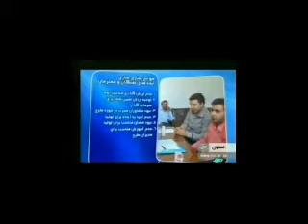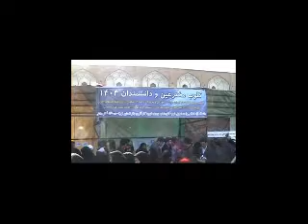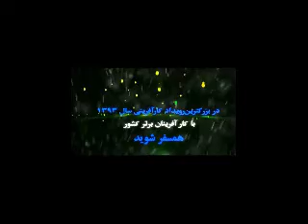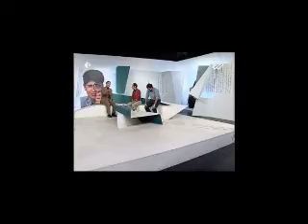حضور مهندس علی زارعی به عنوان کارآفرین موفق در رادیو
در این برنامه که دیماه 1393 از صدا و سیما پخش گردیده است مهندس علی زارعی در برنامه "سبدی برای زمستان" به عنوان کارآفرین موفق حضور دارند.اگر میخواهید با پیشرفتهای ایشان در زمینه های مختلف از سال 1387 تاکنون بیشتر آشنا شوید حتما این کلیپ را ببینید.